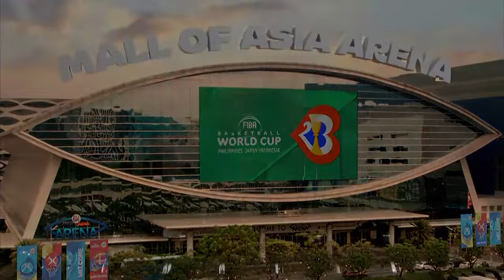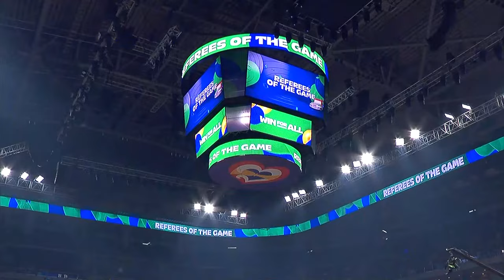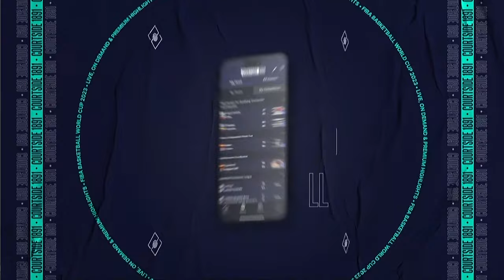SEMI-FINALS: Serbia v Canada | Full Basketball Game | FIBA Basketball World Cup 2023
Watch the Semi-Finals game between Serbia and Canada at the FIBA Basketball World Cup 2023.

00:00:00 Intro
00:15:17 1st quarter
00:41:53 2nd quarter
01:22:37 3rd quarter
01:46:21 4th quarter